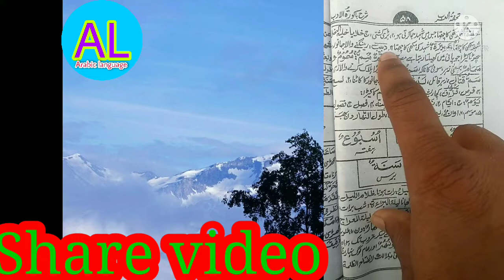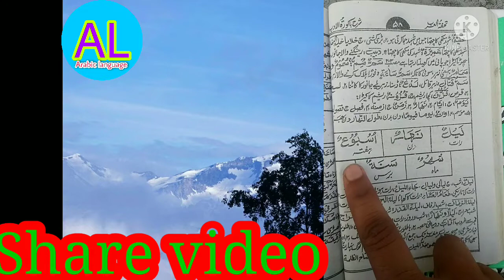Bakuratul Adab Part 19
arabic kaise sikhe arabic kaise bole arabic kaise sikhe bolna arabic kaise likhe
arabic kaise banta hai arabic kaise banate hain arabic kaise likhte hai Arab kaisa hota hai arabic kaise bola jatahai